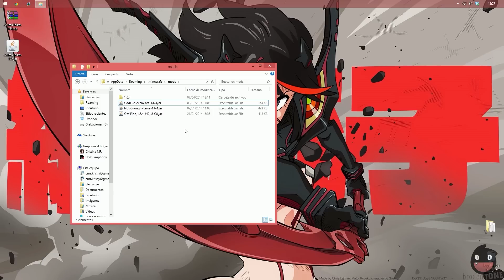Minecraft Mods 29 - Animal Bikes(1.6.4/ 1.7.2) Monturas divertidas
-LEEME--
Archivos para Animal Bikes 1.6.4

No olvides que necesitas Forge y Optifine, aqui te explico como descargarlos e instalarlos!

JUEGOS BARATOS
¡¡¡Compra Juegos y Microsoft Points baratos en Kinguin!!!